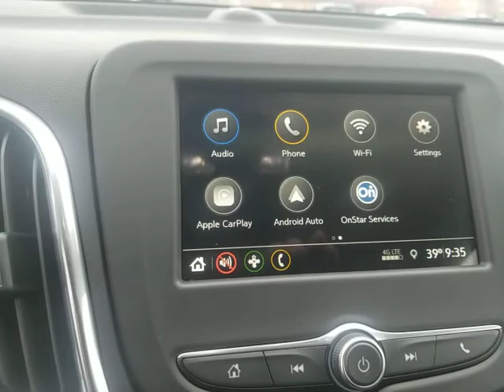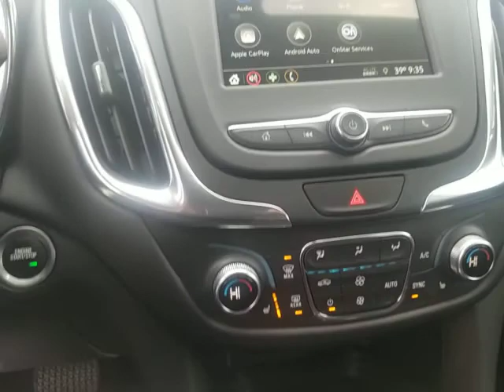Video for jimmy